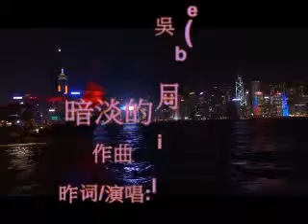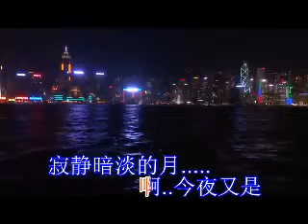暗淡的月 (作词/演唱:liubei8822)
作词/演唱:liubei8822